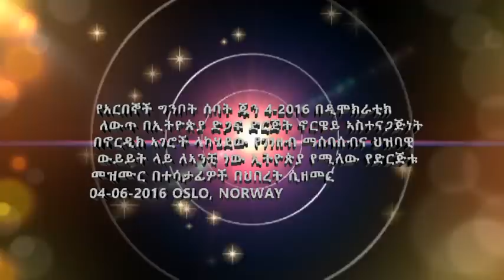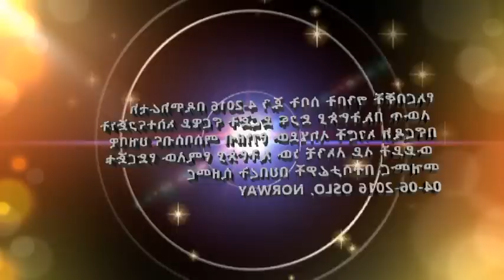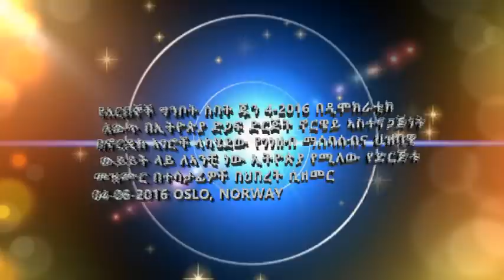lanchi new Ethiopia mezmur Fundraising and public discusion event of Patriotic G 7 Oslo Norway 04 06